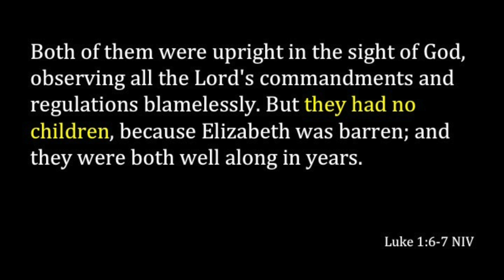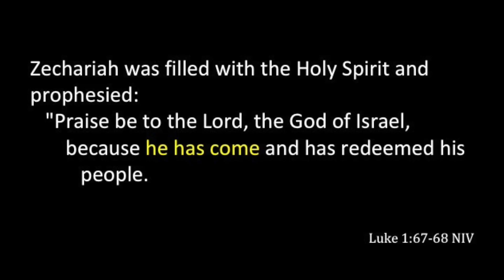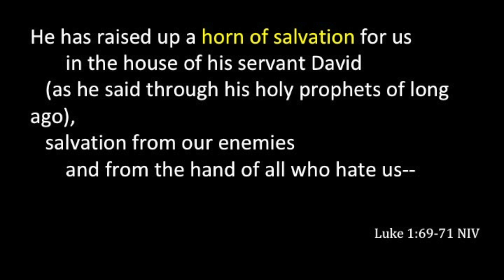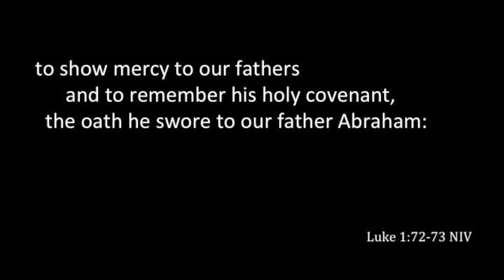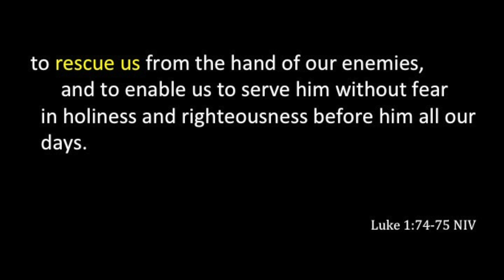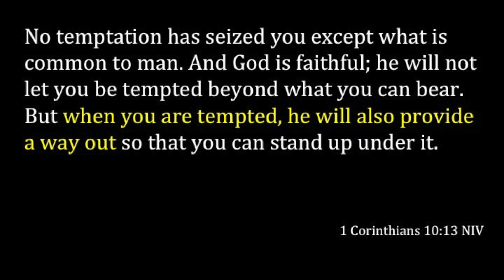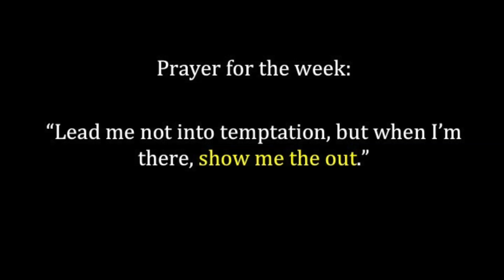Our Deliverer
Have you ever felt stuck? It's easy to get stuck in toxic relationships, financial downturns or personal bad habits. But, if you've ever been stuck, the Christmas story contains incredibly good news for you. Pastor John unpacks the story of Zechariah and Elizabeth to show that God is our deliverer. Text: Luke 1:67-75